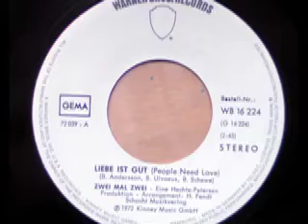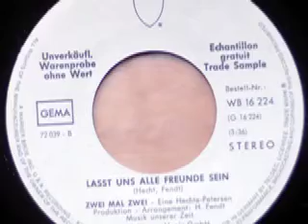Zwei mal zwei - Liebe ist gut (People Need Love)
Zwei Mal Zwei

Seite 1:
Liebe ist gut (People Need Love) (B. Andersson - B. Ulvaeus - B. Schewe) 2:45

Seite 2:
Lasst uns alle Freunde sein (Hecht - Fendt) 3:36

Released on Warner Brothers Schallplatten WB 16 224

1972